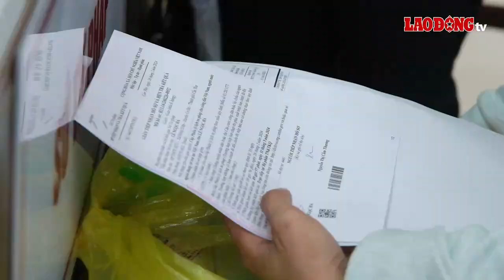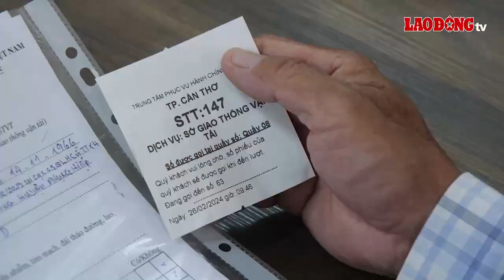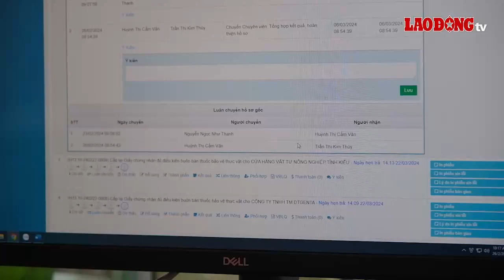Ngày đầu hoạt động, Trung tâm Phục vụ hành chính công TP Cần Thơ thất thủ | Báo Lao Động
BÁO LAO ĐỘNG | Ghi nhận trong ngày đầu tiên đi vào hoạt động (26.2), Trung tâm Phục vụ hành chính công TP Cần Thơ tiếp đón lượng lớn người dân đến làm các thủ tục hành chính. Tuy nhiên, nhiều người phải ra về vì chờ đợi quá lâu nhưng vẫn chưa đến lượt.

* Đường dây nóng: 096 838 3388